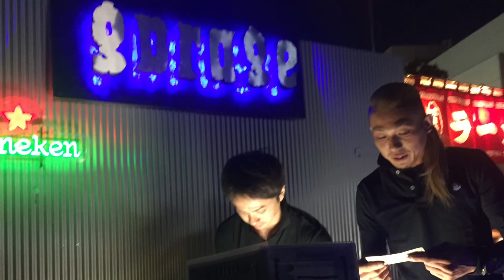2021年4月10日